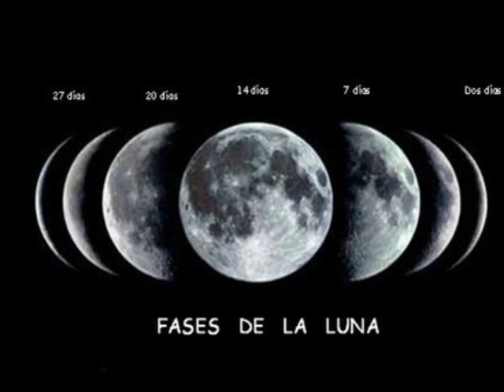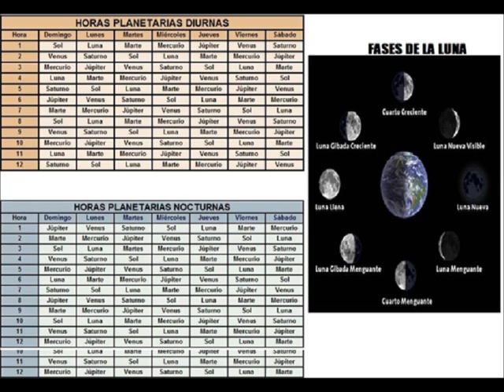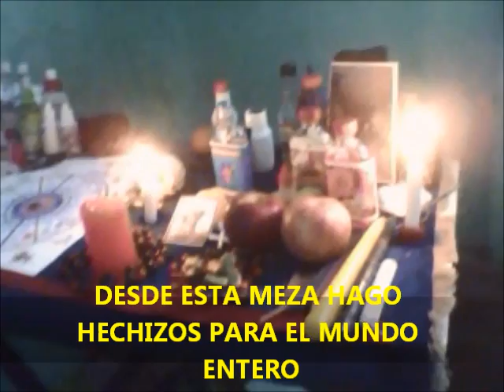LAS FACES LUNARES EN HECHIZOS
es muy importante saber  sobre las faces y  dominación de cada planeta